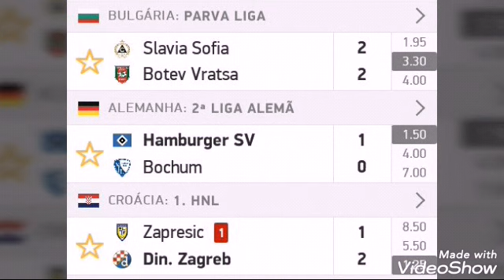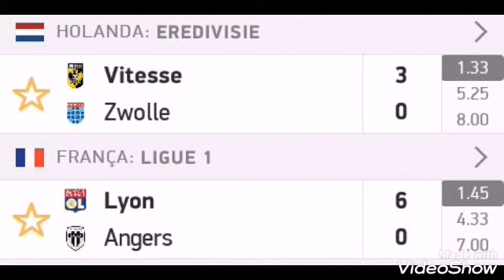PALPITES DE FUTEBOL 100% GREEN NA TRIPLA E DUPLA! PALPITES DE 17/08 + TRIPLA!